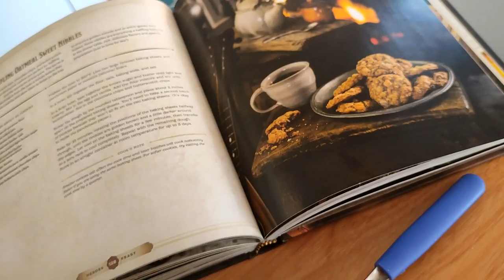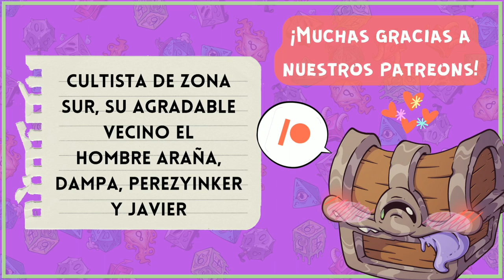La Cocina de La Taberna 🍽️ HeroesFeast Mordisquitos Dulces de Avena - Merienda de Hobbits!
Una nueva receta ve la luz en esta cocina 😌
Hoy les enseñamos cómo hacer galletitas con chocolate y dulce de leche, populares entre los medianos de Reinos Olvidados!
Esperamos que disfruten esta nueva guía para cocinar los platos de Heroes Feast, CookBook DND Oficial!

🍪 Mordisquitos Dulces de Avena - Ingredientes
1 y 1/2 tazas de harina
2 tazas de avena entera
1 cdta de bicarbonato de sodio
1 cdta de sal
1 y 1/2 taza de azúcar negra
1 taza de manteca
1 huevo
2 cdtas de esencia de vainilla
1 taza de chips de chocolate
1 taza de chips de butterscotch

🖌️Ilustraciones:
Nuestro HERMOSO cartel de cocina fue creado por el increíble Krozmic!☄️
Sumate a la energía cósmica de su arte ahora! 👇

🎬Animaciones y Overlays:
Todas las animaciones y overlays que veas en nuestros videos fueron creadas por el equipo de La Taberna de Rol!